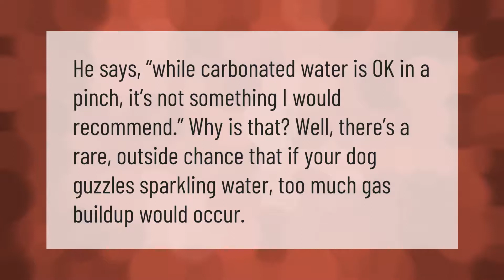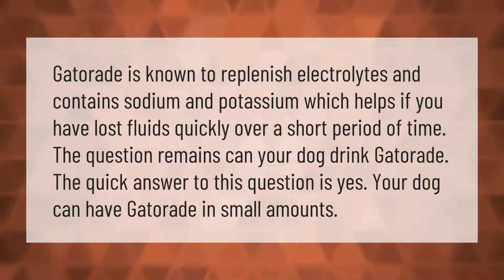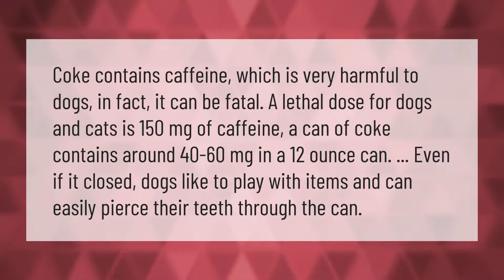Can dogs drink carbonated drinks?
00:00 - Can dogs drink carbonated drinks?
00:34 - Is Coke good for dogs?
01:02 - Can dogs drink Gatorade?
01:32 - Can soda kill a dog?
02:06 - Can dogs drink Coke Zero?

Laura S. Harris (2021, February 8.) Can dogs drink carbonated drinks?
    AskAbout.video/articles/Can-dogs-drink-carbonated-drinks-219585